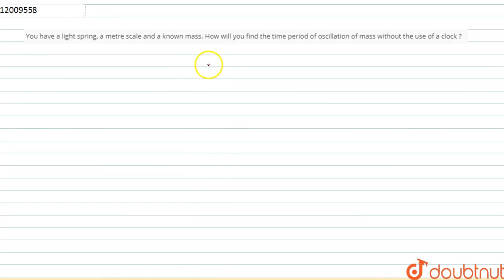You have a light spring, a metre scale and a known mass. How will you find the time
You have a light spring, a metre scale and a known mass. How will you find the time period of oscillation of mass without the use of a clock ?